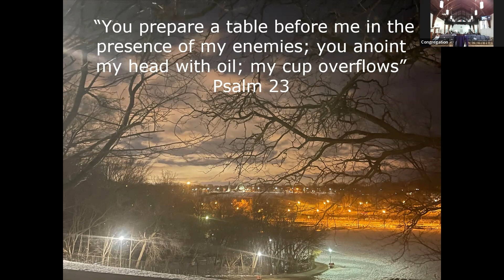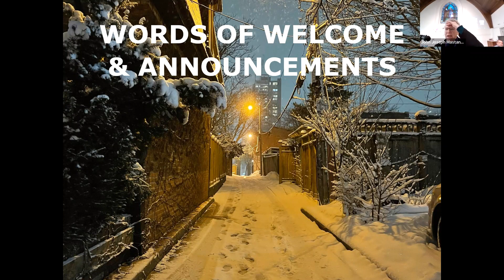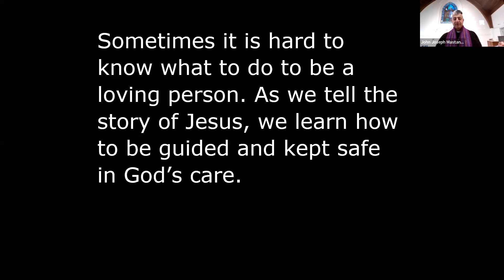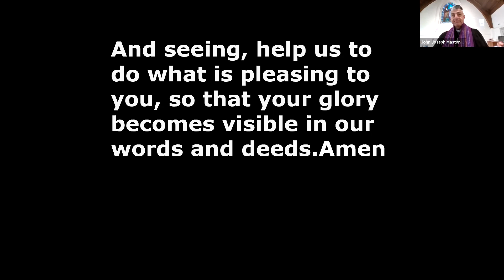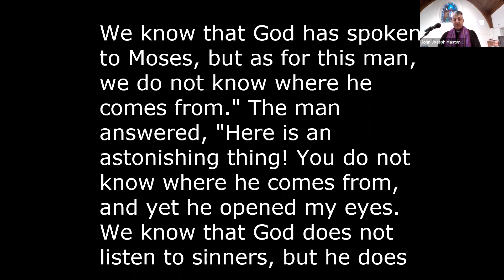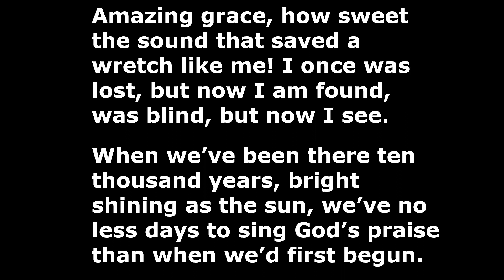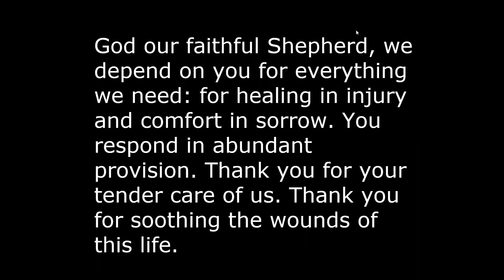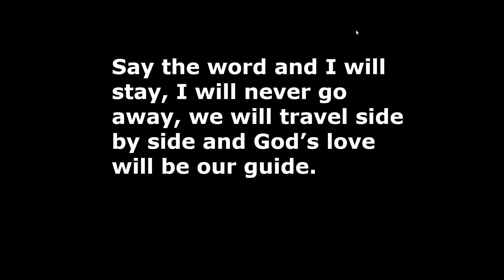March 19, 2023 "Rise and Anoint"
“Rise and Anoint”
I Samuel 16:1-13 • Ephesians 5:8-14 • John 9:1-41

We are the anointing hands, given God names, who sees the fugitive, found, to grow seed. Rise and anoint in the barren and bearer times the Samuel. Called prophet judge, seer, God eyes, see the sovereign, the Children of light. Walk along, with mud eyes, mend the world.